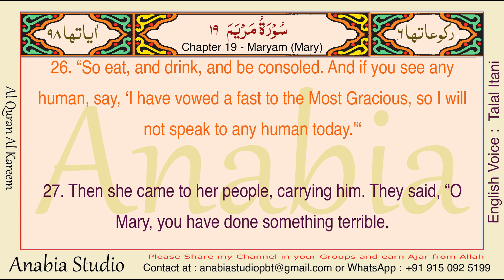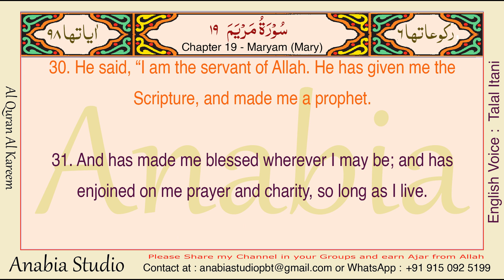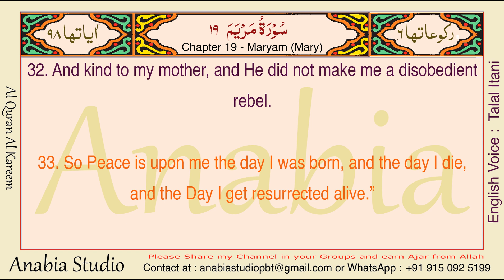KR 0835 English s019 027 033